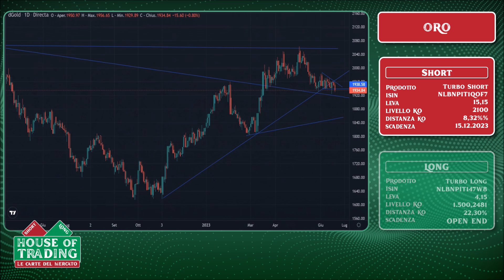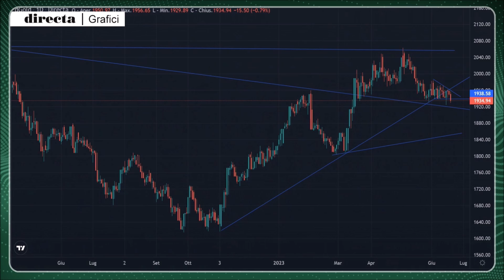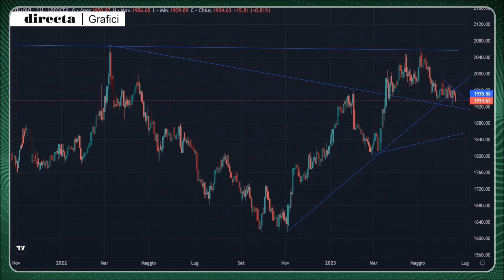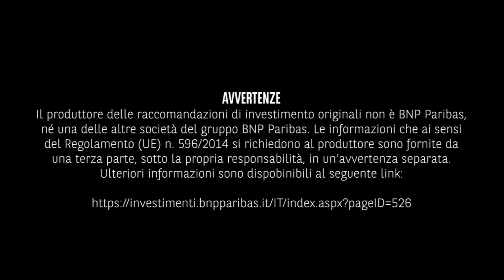House Of Trading - Oro debole secondo l'analisi ciclica per Jacopo Marini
Jacopo Marini ha condiviso la sua strategia nella puntata del 20 giugno di House of Trading mettendo in campo una carta rossa sull'oro. Per l'analista il GOLD ha ancora davanti a sé almeno 5 sedute di debolezza secondo la sua analisi ciclica.
Guarda il video per i livelli della strategia operativa dell'analista.